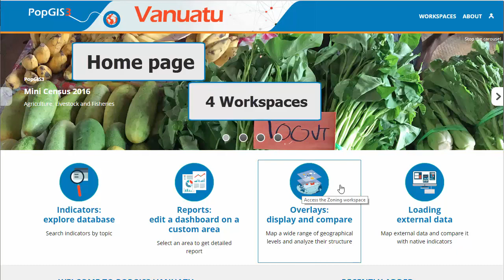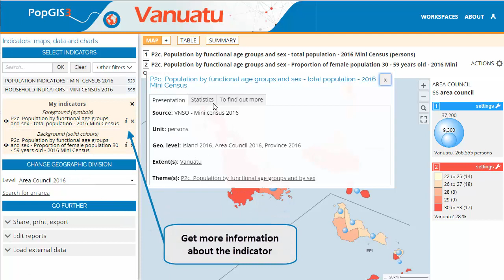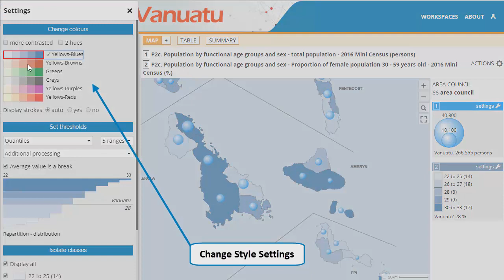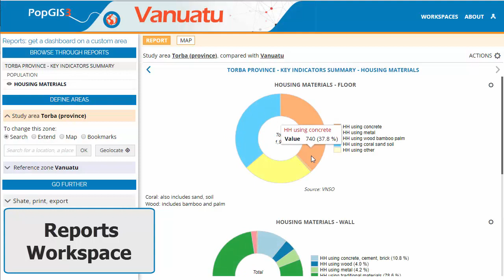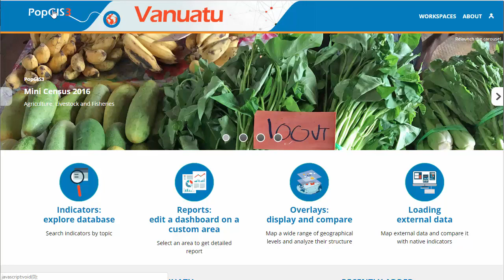PopGIS3 Vanuatu Intro Video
Introduction to the new PopGIS3 site for Vanuatu.